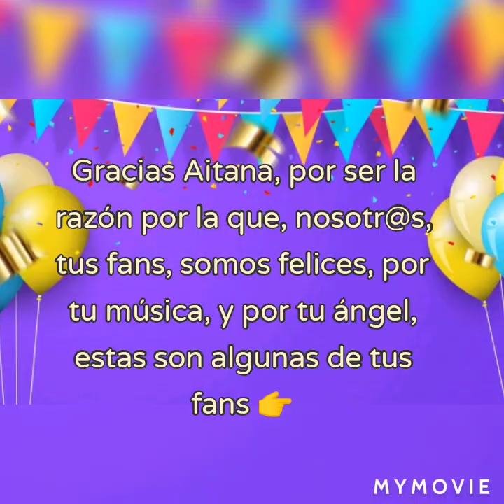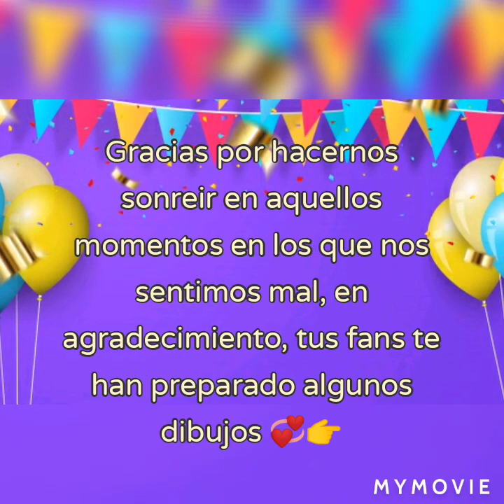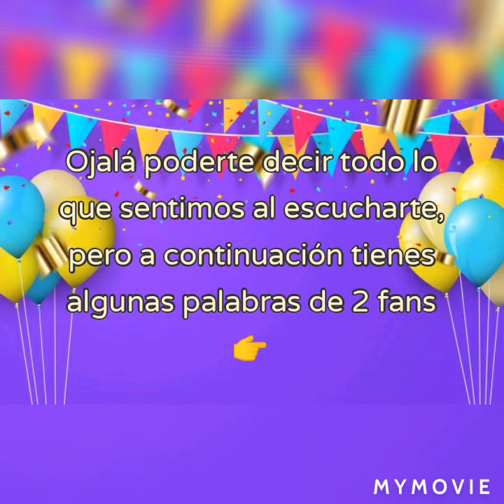CUMPLEAÑOS DE AITANA - FELICES 21 - AITANACLUBDEFANS2020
Hoy es 27 de junio de 2020 lo que significa que es el cumpleaños de Aitana y que cumple 21 años, desde el canal le deseamos un feliz cumpleaños!!